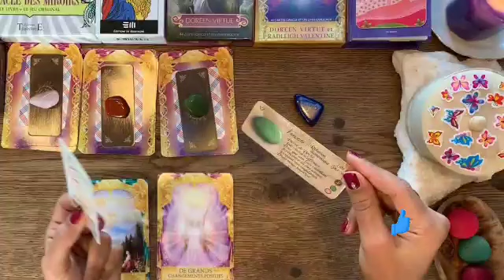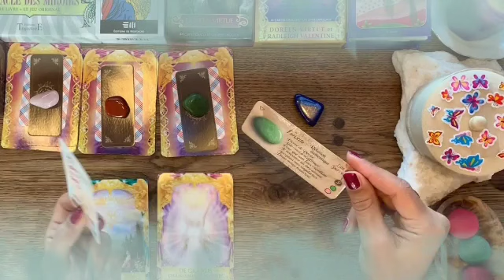برج الأسد من 15 إلى 30 نوفمبر 2021 //شخص بعيد بيفتش وراك😱هيموت و يعرف أخبارك🤭وشخص إسمه كامل هنا👌